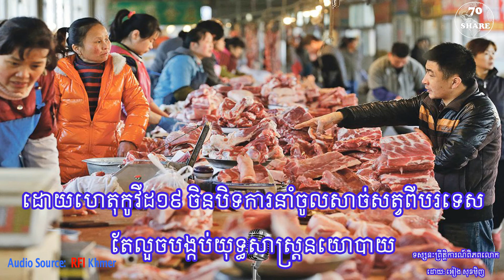ដោយហេតុកូវីដ១៩ ចិន​បិទការ​នាំ​ចូល​សាច់សត្វ​​ពីបរទេស តែលួចបង្កប់យុទ្ធសាស្រ្តនយោបាយ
សាច់ជ្រូកសាច់​គោ​ប្រេស៊ីល អាល្លឺម៉ង់ ហូឡង់ ... មិនត្រូវបាន​អនុញ្ញាតឲ្យនាំចូលទៅប្រទេសចិន ដែលនិយមសាច់បំផុតនោះទេ។ ជាសរុប ចិនបានបិទព្រំប្រទល់ជាមួយប្រទេសចំនួន៩ ដែលមានបុគ្គលិកធ្វើការនៅរោងចក្រកាប់ជ្រូកឆ្លងជំងឺកូវីដ១៩។